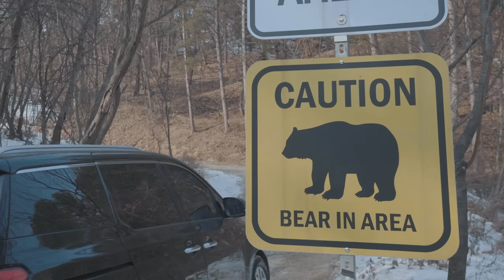캠핑 브이로그 . 폭설 쏟아지는 숲 강아지와 따뜻한 설중캠핑 . 화목난로 장작 소리 ASMR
🚎 location : 가평 새와참새 캠핑장

[cooler : 쿨러]
bamkel - 밤켈 소프트쿨러 24

[stove : 스토브]
gstove - 지스토브 히트뷰 L 화목난로

[table : 테이블]
comma nine - 캐니언 아치스

[hangers : 행어]
minimal works - 미니멀웍스 인디언 행어 (M)

[lantern : 랜턴]
claymore - 크레모아 3페이스 플러스 M

[mat : 매트]
bokuk - 보국 에어쉘 카모플라쥬 2.0 시티밀리(D)